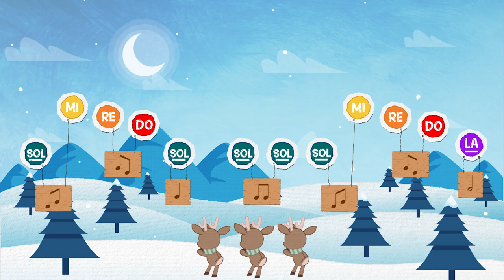Musicograma Jingle Bells - Ritmograma Navidad - Boomwhackers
Musicograma para niños de la canción navideña "Jingle Bells" con las notas musicales, y los colores de los Boomwhackers. Sigue el ritmo las figuras musicales de corchea, negra y blanca con este villancico.

Puedes utilizar boomwhackers, campanas, un teclado o cualquier otro instrumento musical.

Design: CocoMusic & Freepik
Jumping Santa: Ryan Todd (Versus Studio)